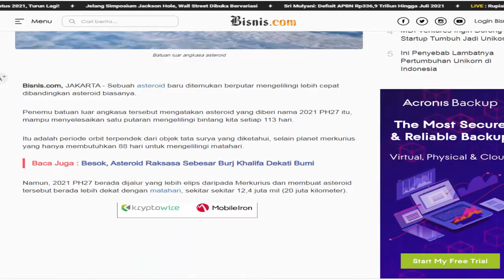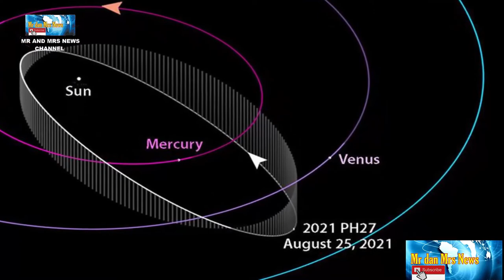DITEMUKAN !! ASTEROID TECEPAT DI TATA SURYA ( ASTEROID 2021 PH27 )